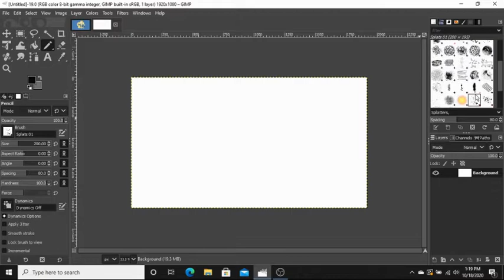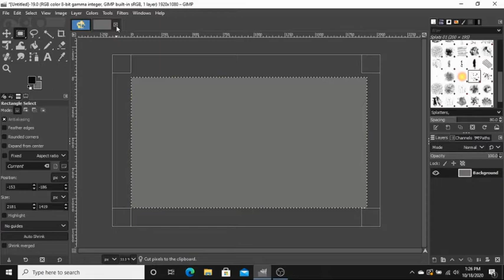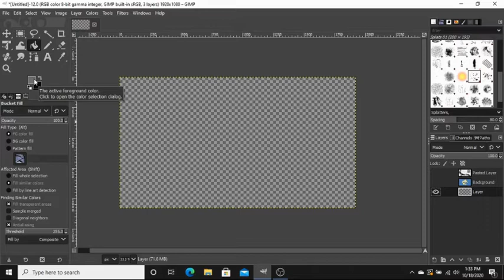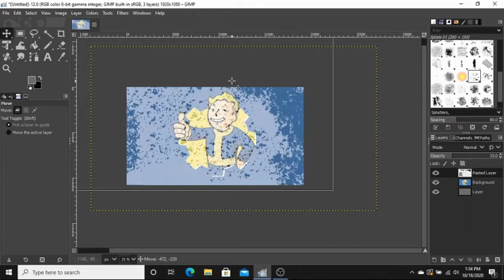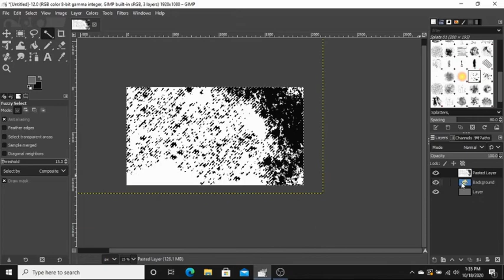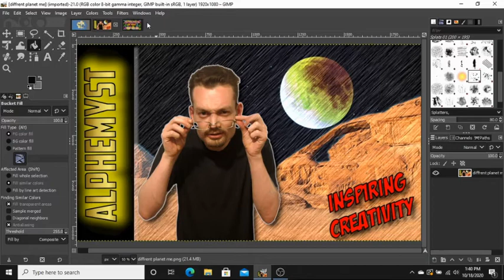How To Create A Distressed Effect Using Gimp (tutorial)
In this gimp tutorial I will teach you how to create and apply a distressed effect to your projects. I will also teach you how to use gimp to create your own custom distress textures that you can then use to even further customize your work. so what are you waiting for hop on in here and learn some stuff. don't forget to like and subscribe. I hope this video can help inspire your creativity.

Don't forget to check me out on twitch where you can ask me questions live.